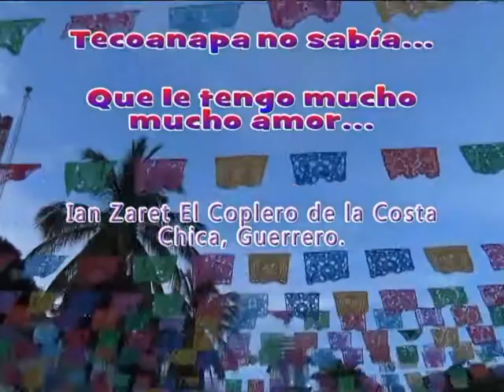Búscalo en el mapa ahí lo encuentras situado por Nombre lleva Tecoanapa. Guerrero. México. Coplas.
Con Coplas se puede decir todo pero es Arte cultura veamos que nos dice este niño.
Por eso le dicen el Niño poeta puede tirar versos de luego luego.